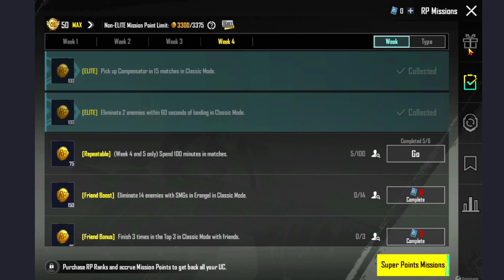MAX OUT RP WITHOUT PUCHASING ROYAL PASS | THEN PURCHASE | OPEN RP CRATES | X SUIT SPIN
sorry for late content guys i was pushing my rank so if you need some rank push highlights then tell me in comment section